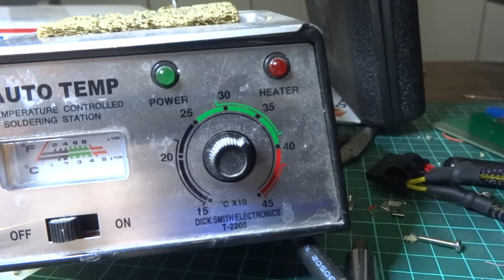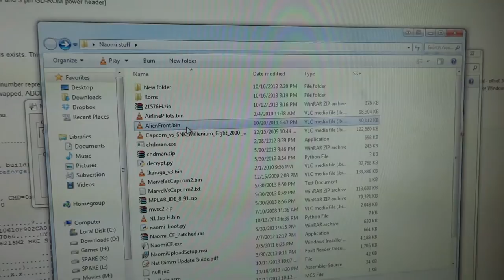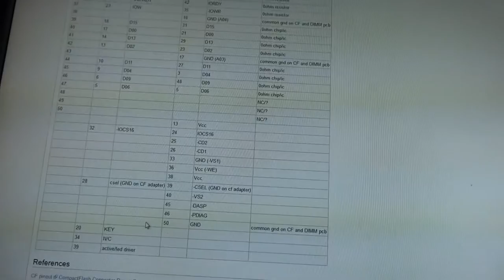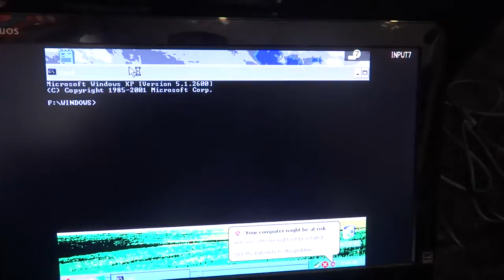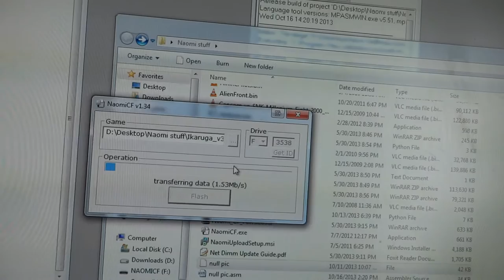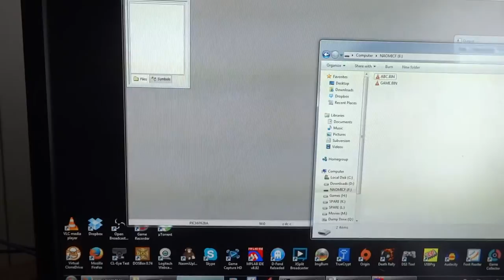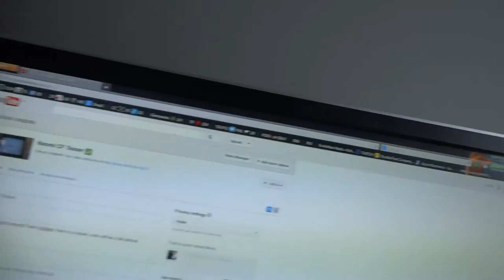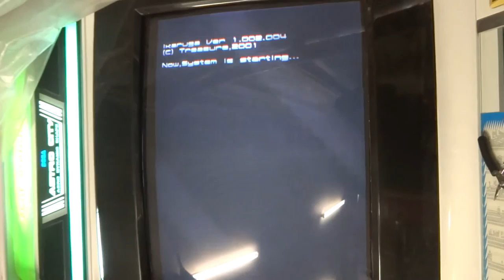How to build a Naomi Compact Flash Adaptor (and get it running)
Here it is, in its waffly glory. Any questions feel free to bug me